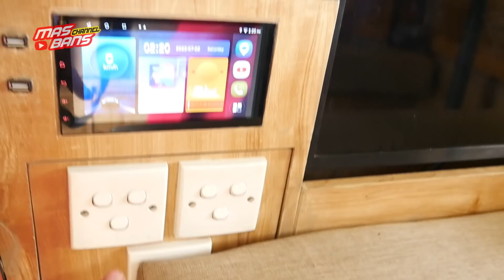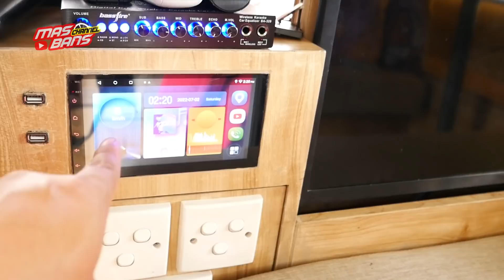RUMAH YANG BISA DITARIK DAIHATSU ESPASS JADI TRAILER CAMPERVAN, DALAMNYA LUAR BIASA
TOWN HOME CAMPER TRAILER
Icha